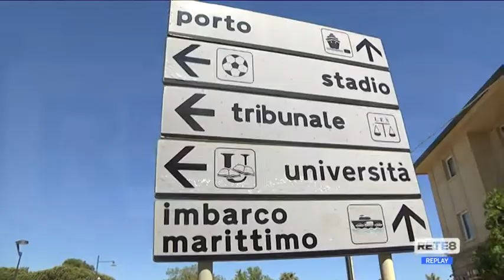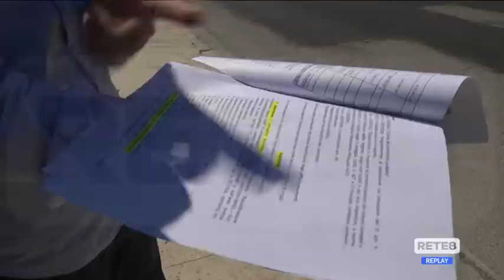Riviera sud Pescara - Senso unico: botta e risposta tra Mascia e Giampietro